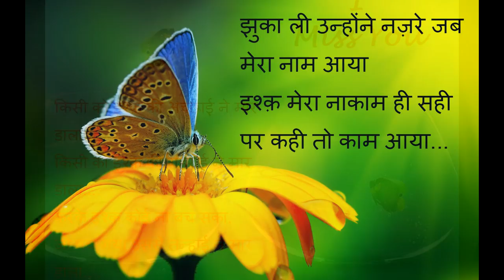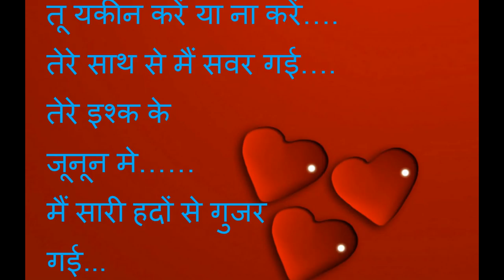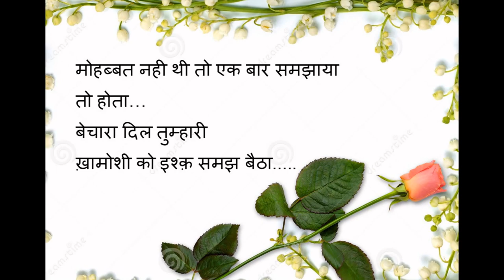Images hi images shayari 2016